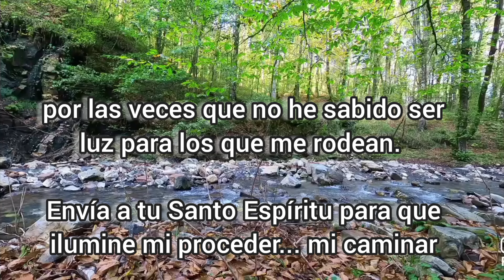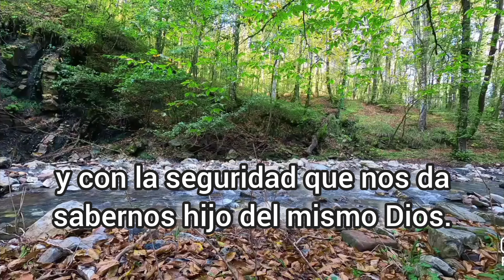Oración de la noche en cuaresma. jueves 20 de marzo